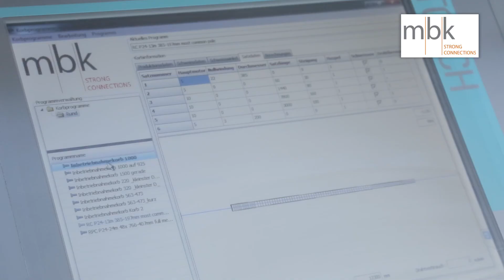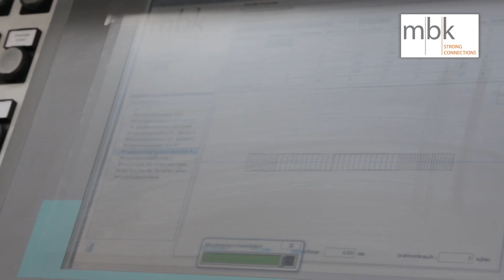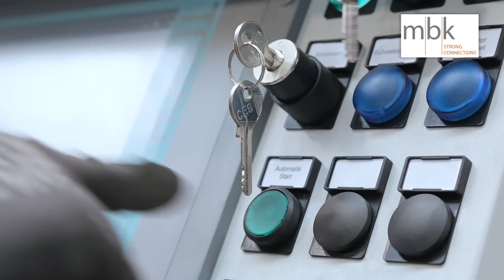Cage welding machine LSM-150-C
for the production of round and conical reinforcements for masts, driven and bored piles, columns and beams.